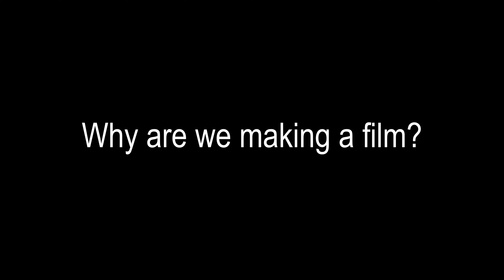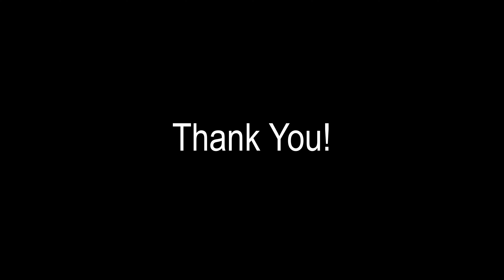Allegro Dance Film: Indiegogo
Please Support our Campaign!  Helps us create a dance film that we can give to the world.